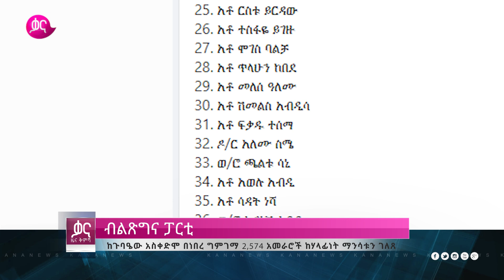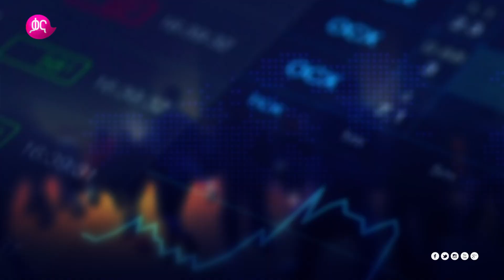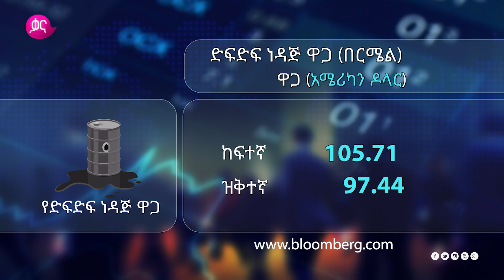ቃና ዜና ቅምሻ (መጋቢት 6, 2014) | Kana News